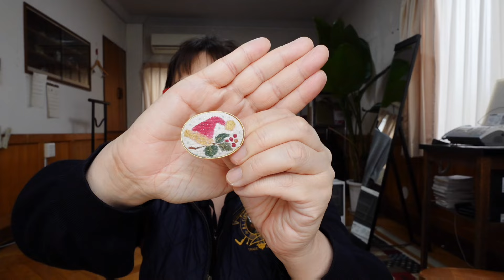私物帯締めコレクションご紹介します!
今回は前回の私物の帯揚げコレクションに引き続き、
帯締め・帯留めコレクションをご紹介させていただきます。

そして、一部ですが、実際に着物に小物を合わせて
のご紹介もさせていただいております。
帯締めや小物の合わせ方に色々迷われてる方の参考に
なれば幸いです！
帯締め・帯揚げの合わせ方等のご質問は
下記のライン公式アカウントからお気軽にお問合せくださいませ。

ライン公式アカウント↓↓↓↓↓
ライン公式アカウント「京都しず香」